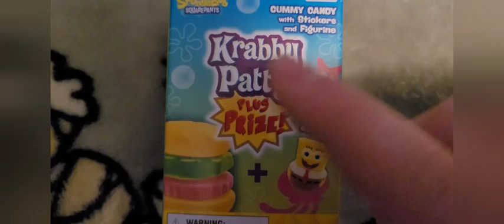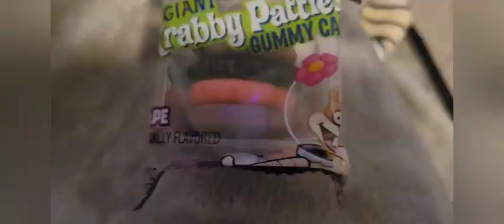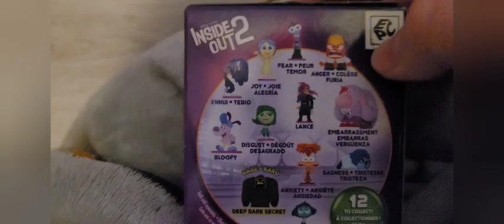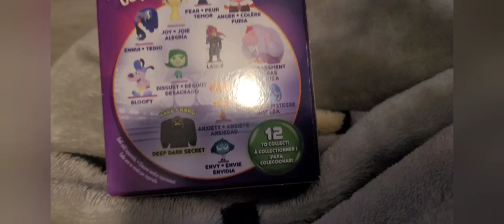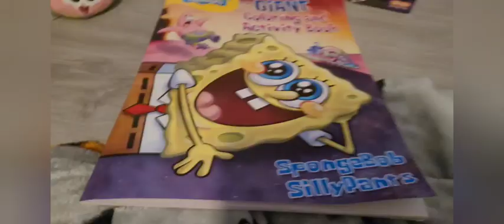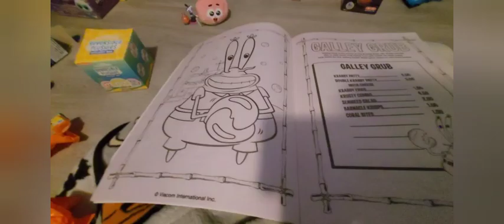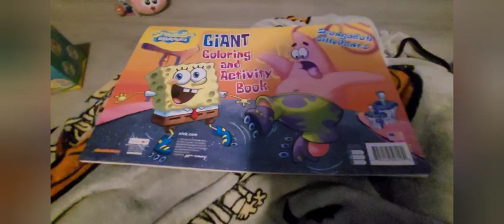Opening toys part 1